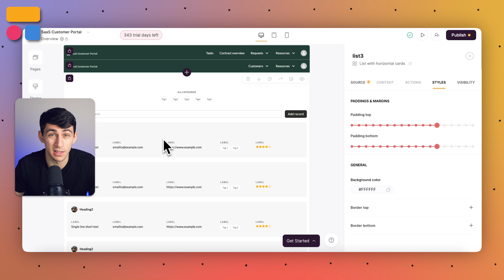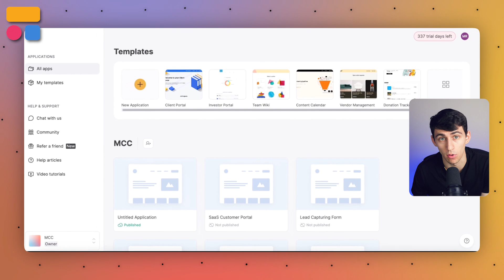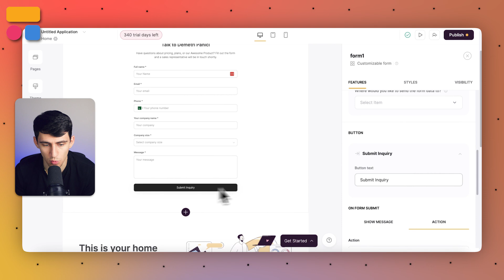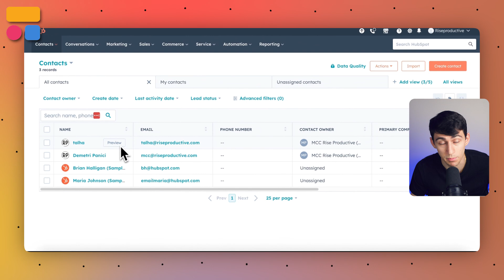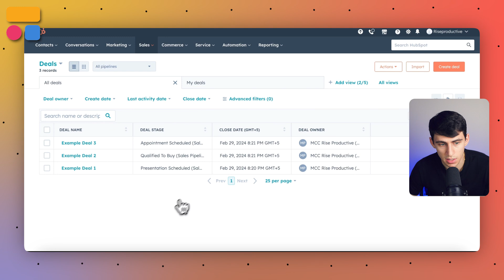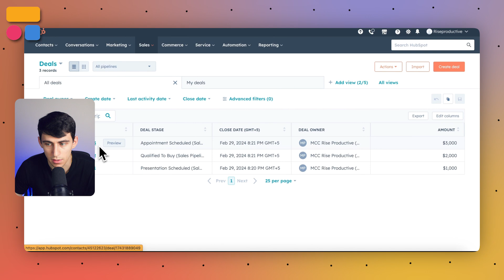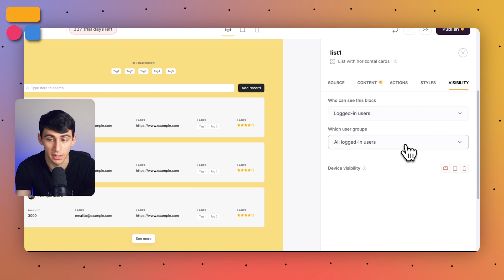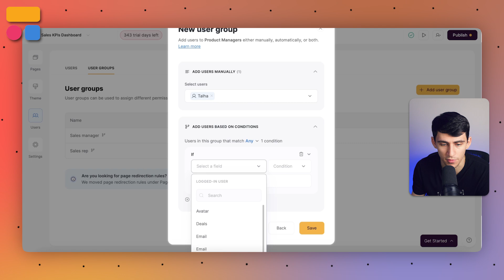Build business apps with Softr and HubSpot | Integration walkthrough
Softr now integrates with HubSpot! In this tutorial, we'll show you how to use HubSpot as your main data source in Softr.

Discover how to build custom portals, interactive forms, and design custom interfaces that’ll make your projects pop.

⏰ TIMESTAMPS:
0:00 - Introducing Softr x HubSpot integration
0:46 - Adding HubSpot as a Data Source
1:45 - Building advanced lead capture forms with Softr
5:34 - Building customised client portals
9:23 - How to let external users access your CRM without extra HubSpot seats